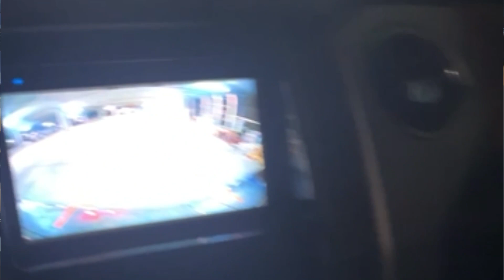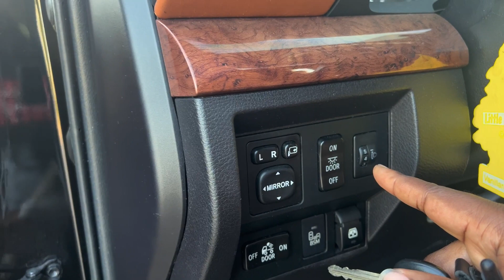BACK AT IT!! FULL WALK AROUND OF MY NEW BIG BOY TRUCK!! 2015 TOYOTA TUNDRA 1794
INTRO BY @924Photography on Instagram